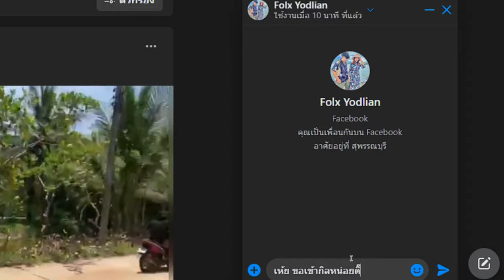ขอบคุณ 2,000 SUB , รับคนเข้ากิล CZ (ฟรี) , เปิดกิจกรรมQ&A